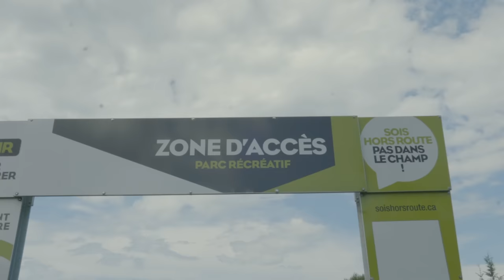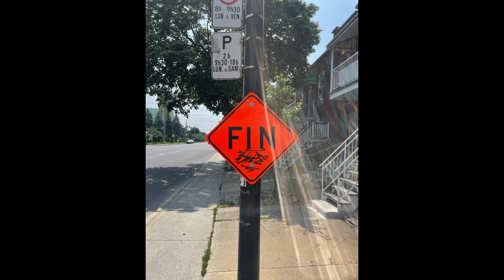MA PREMIERE COURSE AU CANADA ( +PODIUUMMM) !! 🇨🇦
Si quelqu'un m'avait dit il y a quelques mois,  "Tu vas faire une course de motocross au Canada !" Canada, motocross ? Sérieux  ! je ne l’aurait pas cru.
C'est quand même incroyable quand tu y réfléchis 5 min, moi qui est commencé dans les champs en face de chez moi y'a quelques années de ça...
J’espère que vous allez kiffez c'est 40 min à voir ma gueule!!
J'attend vos retours la miff 🫶🏽

Bon ride les gars ! 🤙🏼🤠